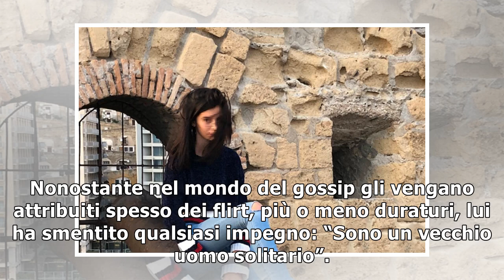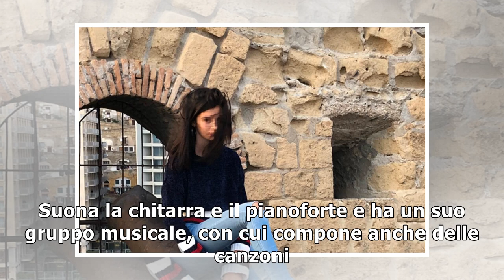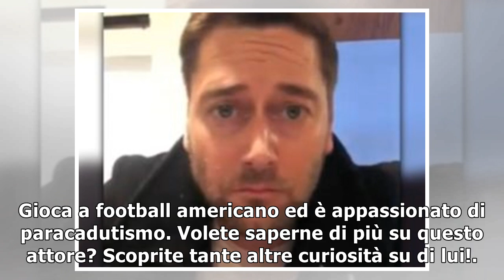Ryan Eggold fidanzato? Ultimi gossip sull’attore di New Amsterdam